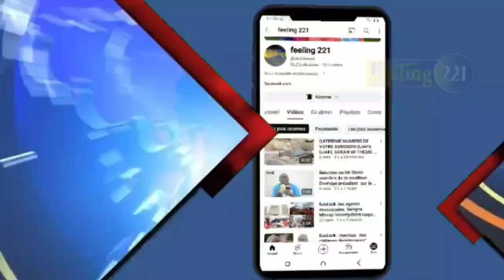Dya: remise de fournitures scolaires et de financement, le Maire Tamsir Gueye soutien Pastef